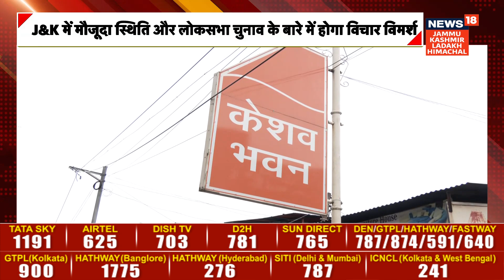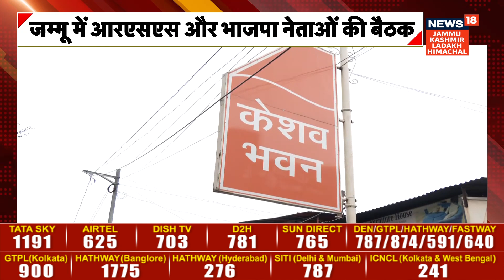Jammu and Kashmir | Meeting of RSS and BJP leaders in Jammu | News18 JKLH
J&K | Meeting of RSS and BJP leaders in Jammu, discussion will be held regarding the current situation of J&K and elections...